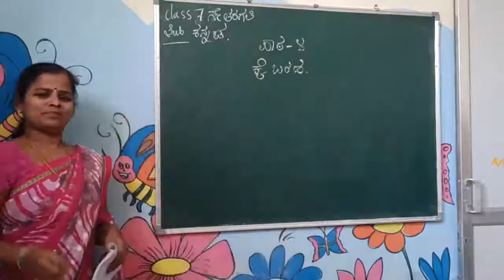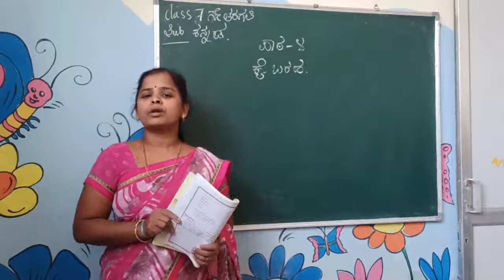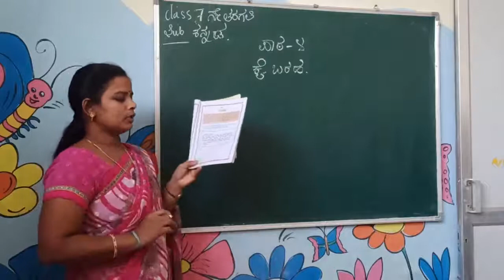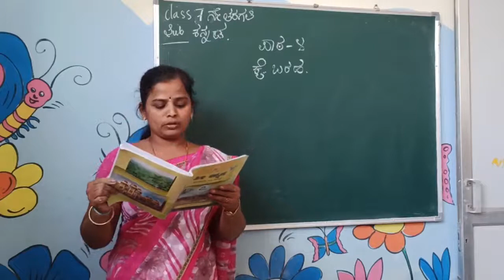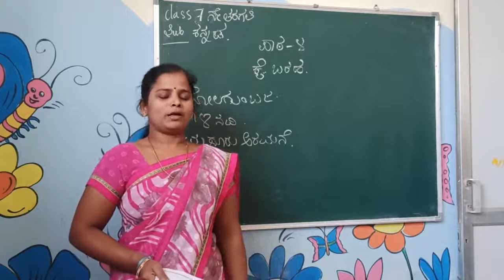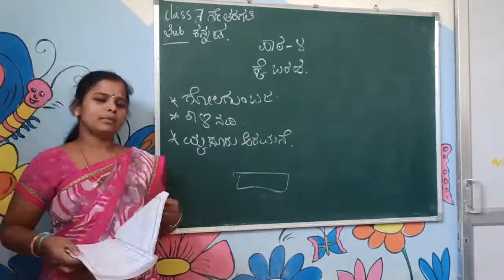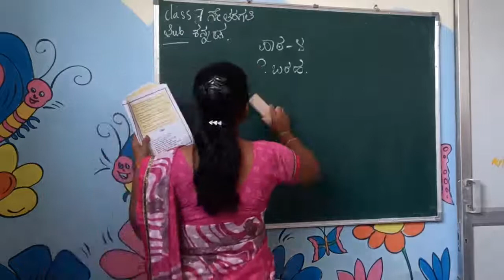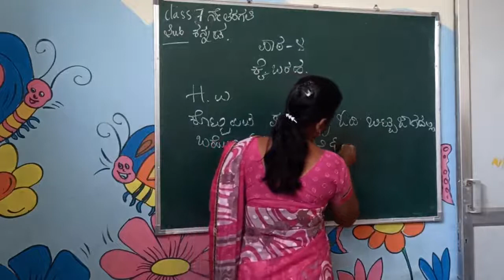G7 V9 Kannada